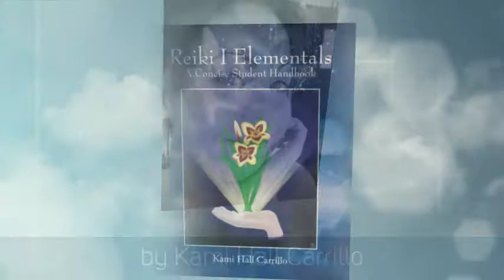Self-Publishing Author Kami Hall Carrillo’s Book Video for Reiki I Elementals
Self-Publishing Author Kami Hall Carrillo’s Book Video for Reiki I Elementals, published by Outskirts Press.

Every Reiki teacher I’ve ever met makes their own class packet because trying to use a full textbook is completely impractical.

Every. Single. One.

Making copies every time you have a Reiki class to teach is a frustrating hassle. Believe me, I know from experience; which is what inspired me to finally get this book published. I just took the same class packet that I’ve copied a hundred times over the years; fine-tuned it, and made it much, much prettier.

As far as I know, nothing else quite like it has been made available on a large scale. I think it’s high time we and our students had something beautiful, and more importantly… convenient to use.

This little book may contain only the “Elementals”, but it holds everything you need to teach a great Reiki I class.

It’s also a power-packed and concise introduction for anyone interested in starting down the Reiki path.